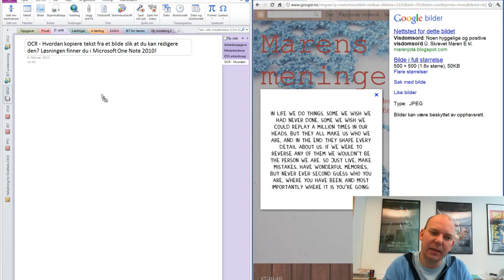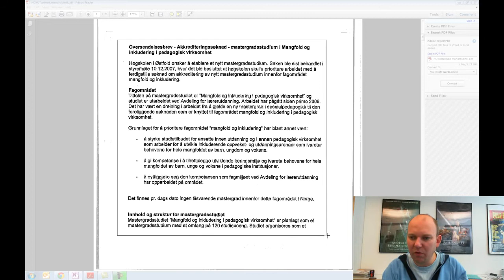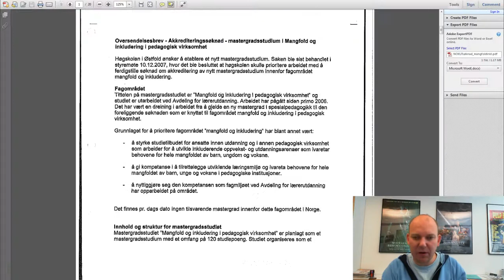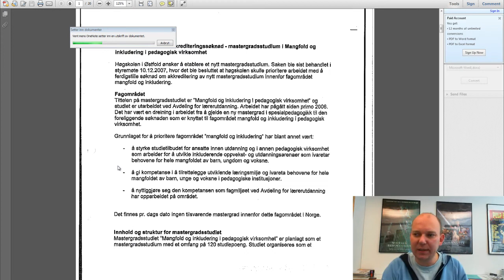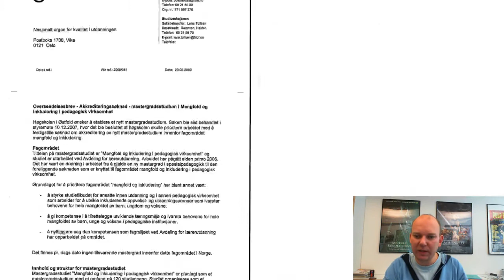OCR i OneNote 2010 - Hvordan kopiere tekst fra et bilde?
OCR - Hvordan kopiere tekst fra et bilde slik at du kan redigere den? Løsningen finner du i Microsoft OneNote 2010!
Her kan du spare mye tid!